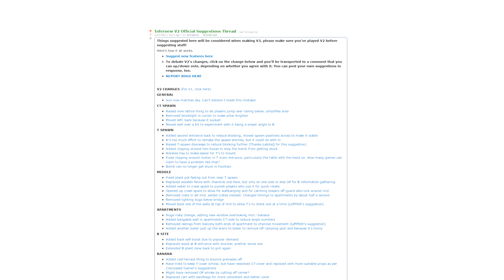Infernew's Bugs and Thank you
Thank you to everybody who found bugs and made them known, it's stuff like that which makes playtesting so valuable :)